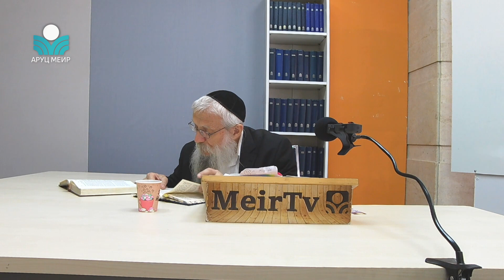Рав Йосеф Менделевич — Человек и ангелы /по недельной главе "Ваишлах"/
▪️ Telegram (аудиоуроки и живой чат)